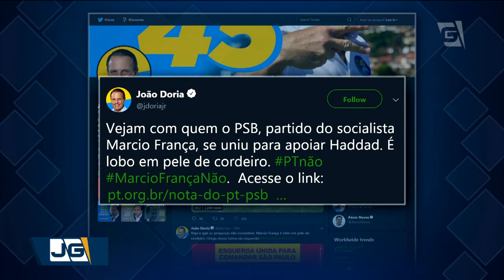Doria reforça propostas para a educação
Hoje o candidato ao governo de São Paulo, João Doria, do PSDB, deu entrevistas a emissoras de TV e fez campanha na região do Alto Tietê, na Grande São Paulo.